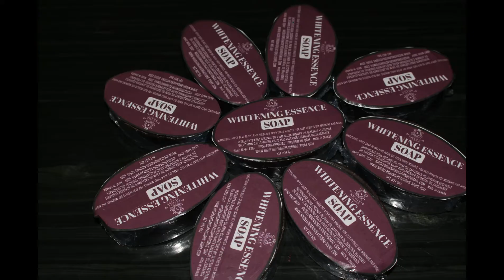RESTOCKING WHITENING ESSENCE FACE SOAP, GIVES UP TO 3 SHADES, SUPER WHITENING SOAP MAKING NICOLE TV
Restocking whitening essence face soap gives up to 3 shades